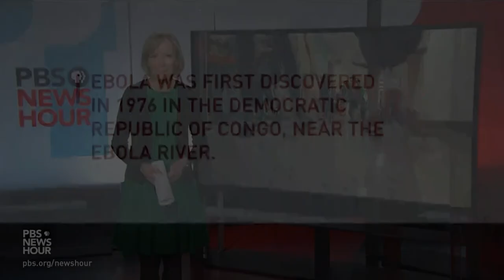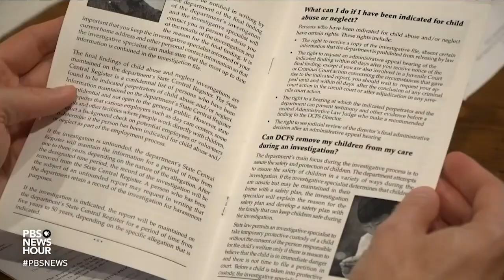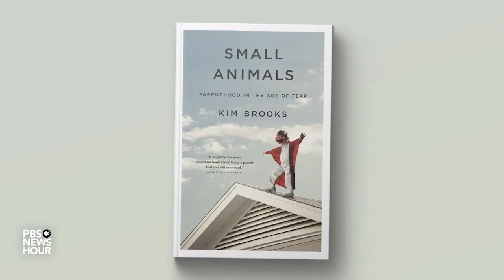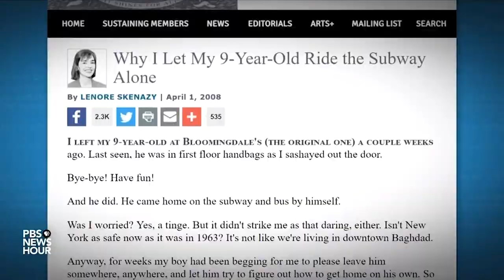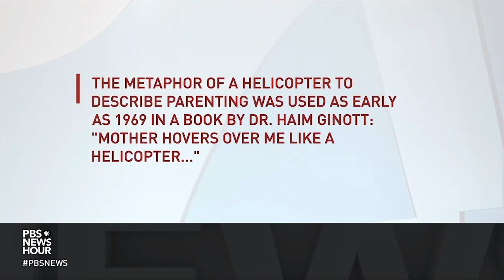PBS SEGMENT on FREE RANGE KIDS